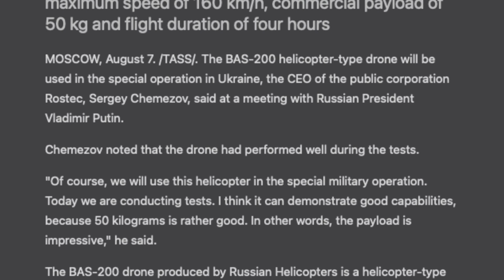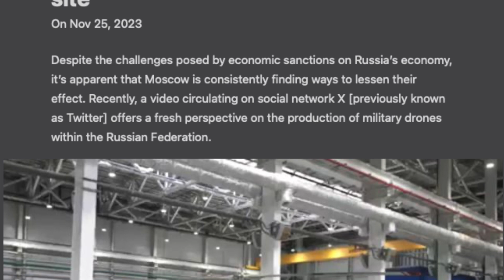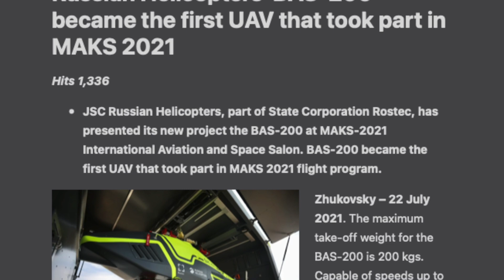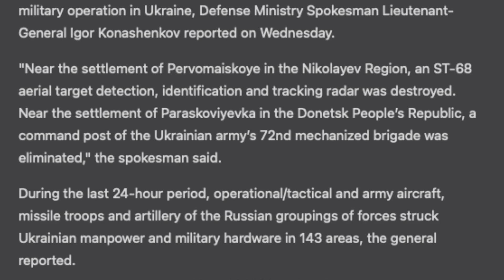റഷ്യ നിർമ്മിക്കുന്ന രാക്ഷസ ഡ്രോൺ | Russia Does not Want to Lose India | Malayalam | Voice of Wiki